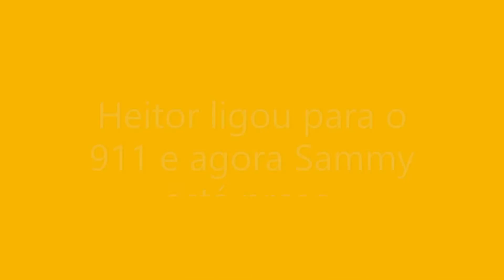Final 3 de 5: Ligue para o 911